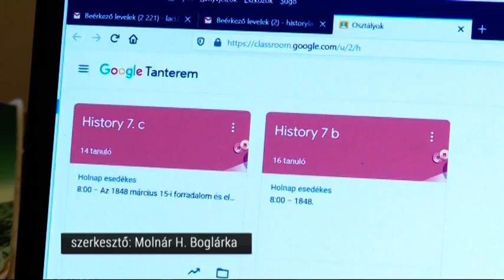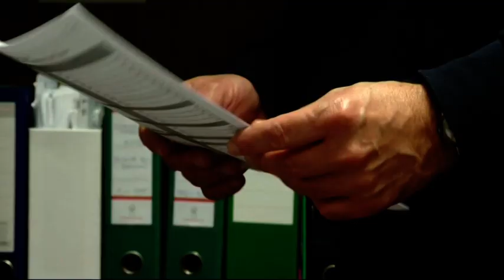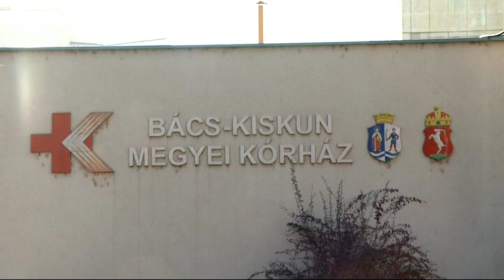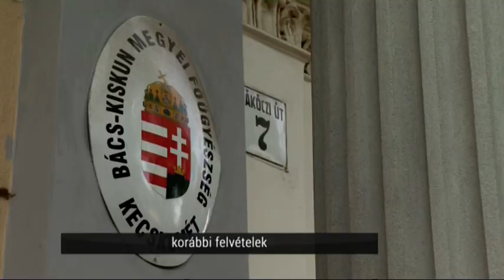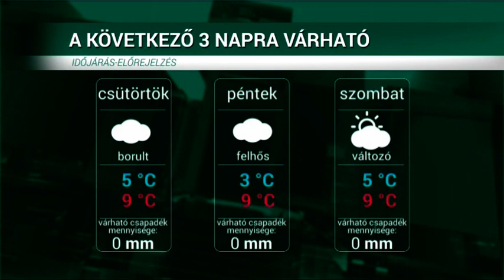HÍRÖS HÍREK (2020. november 18.)